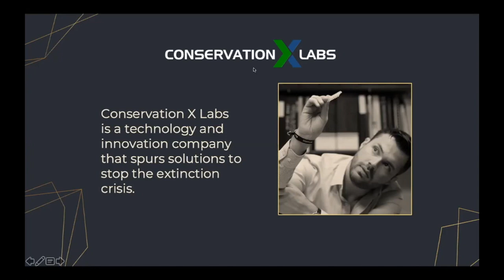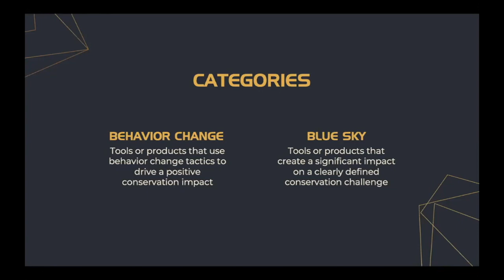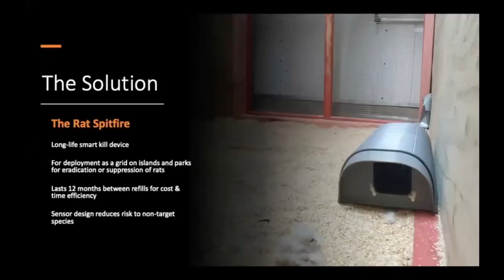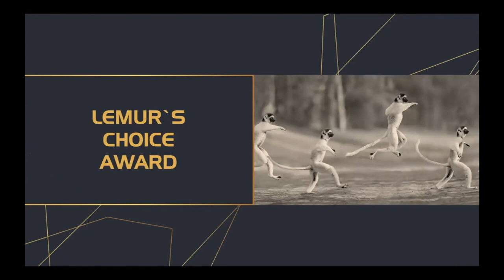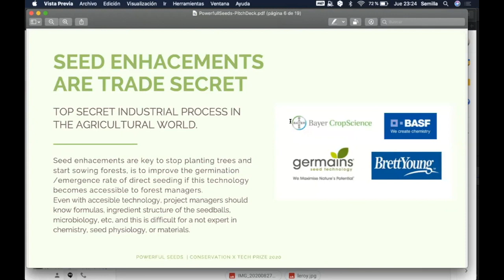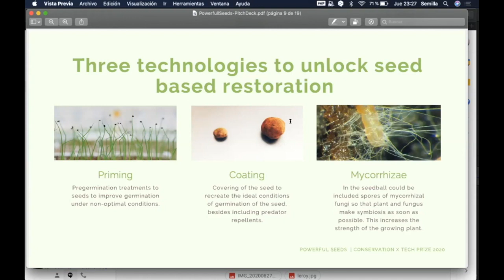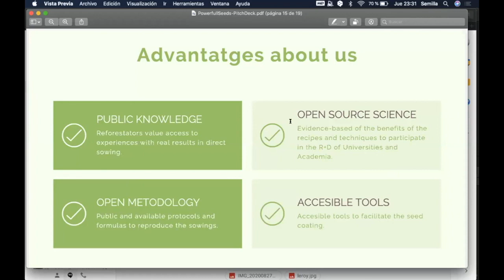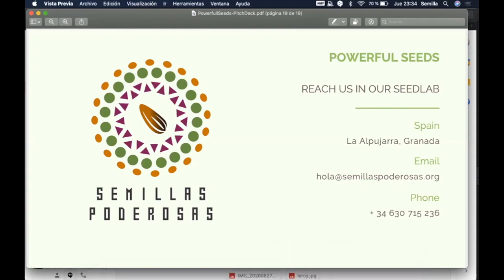Powerful Seeds, the Grand Prize Winner of ConservationX Tech Prize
Very happy to have the resources to take our open source seed coating machine to the next level.